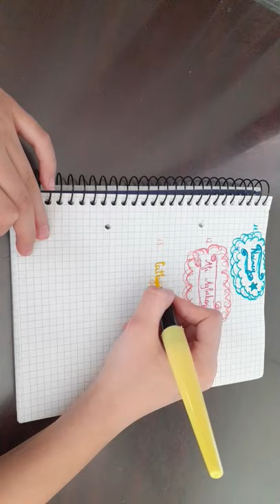I hope you like it, Cathy!